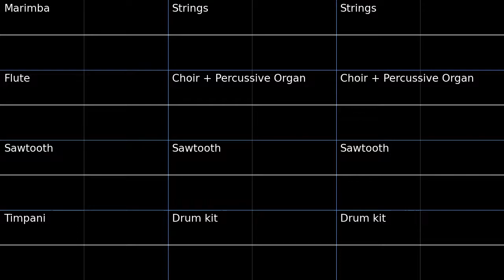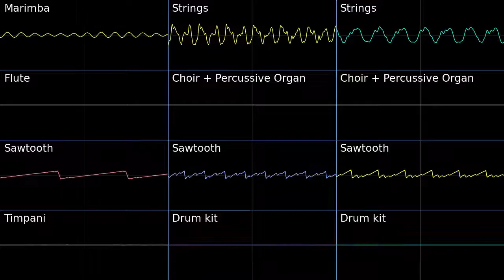PMD1 Great Canyon Oscilloscope view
Oscilloscope view of Great Canyon from Pokemon Mystery Dungeon Blue Rescue Team.

And here is the first PMD1 track I put together, I was able to get the soundfont for PMD1, but it is not organized so I had to try every instrument to see what it actually was. The only instrument not from PMD1 is the Percussive Organ, however it sounds the same so I can only assume is it the exact same instrument.
I was also unable to find the exact bassline instrument, however one of the sawtooths I found fits it well.

If you want the soundfont for PMD1 I can provide it, however is it not organized at all and is a mess.